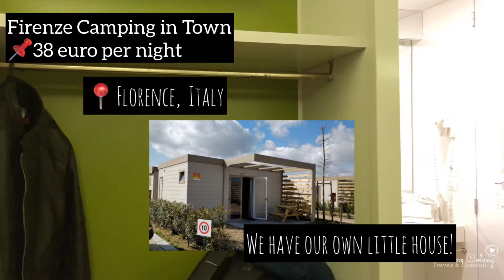Pisa and Florence Italy | Bisaya Vlog